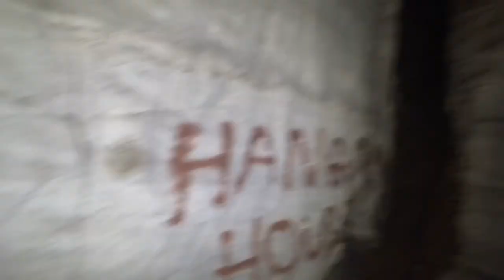Le Sueur’s Cave Red Wing MN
Tool. "Parabol". Lateralus, Volcano 2, 2001

Tool. "Parabola". Lateralus, Volcano 2, 2002

Music rights: